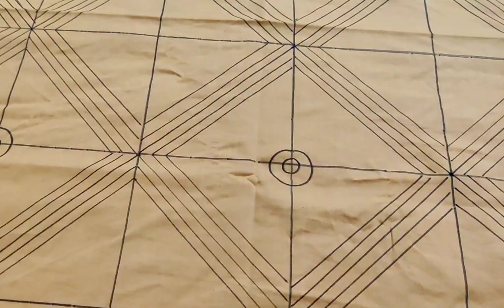Big nakshi kantha design 2022/new nakshi kantha design/nokshi kathar design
Assalamu alaikum
This is "Nigar's Canvas"In this channel I'll show you নকশি কাথা আকার ডিজাইন,বড় নকশী কাথার ডিজাইন আকাঁ,nokshi katha design,নকশি কাঁথা,kathar design,khata design,Katar design,নকশী কাথার ডিজাইন,নকশী কাথার ডিজাইন আকাঁ,nokshi kathar design,nokshi katha,কাথার ডিজাইন আকাঁ,বড় নকশী কাথার ডিজাইন,কয়েল দিয়ে নকশী কাথার ডিজাইন,
nokshi katha design, cotho nokshi katha design,
কাঁথার ফুলের ডিজাইন,খেতার ফুলের ডিজাইন,
কাথার ডিজাইন, নকশি কাথা আকার ডিজাইন ও সেলাই,
খাতার ডিজাইন,khata design,nokshi kata dijain,
nokshi kathar design,nakshi katha design,
noksi katar dijain,boro nokshi katha design,
Nokse kata,কাথা আকার ডিজাইন, noksi katar dijain,

See more nakshi kantha videos. 👇👇👇👇👇
❤❤আমার চ্যানেলের সব ভিডিও একসাথে❤❤

❤❤my mix nokshi katha design❤❤

 ❤❤কয়েল দিয়ে বড় নকশী কাথার সম্পূর্ণ ডিজাইন আকাঁ❤❤❤❤❤❤

❤❤জামা ও ওড়নার বর্ডার ডিজাইন সেলাই ও আঁকা❤❤❤❤❤

you like my videos please.

প্রিয় দর্শক আজকে আমি নকশীকাঁথার একটি ডিজাইন সরাসরি কাপড়ে অংকন করে দেখাবো।
আশা করি নকশীকাঁথার ডিজাইনটি আপনাদের ভাল লাগবে।